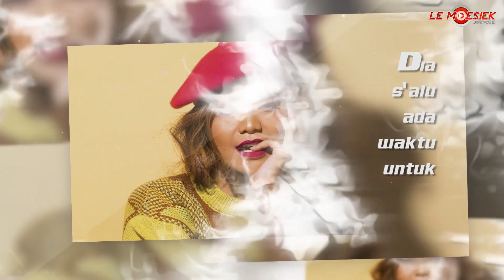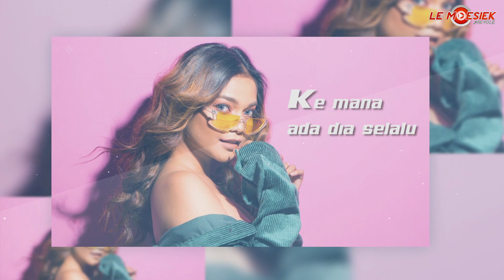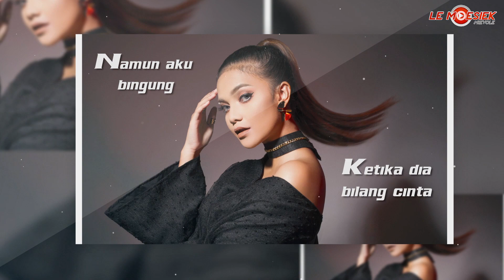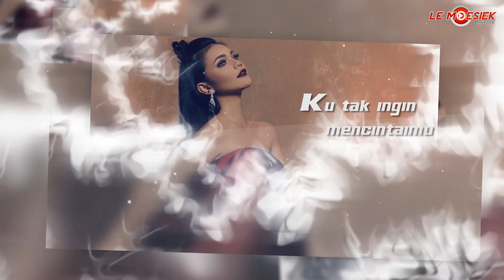Citra Scholastika - Teman Tapi Mesra (Official Lyric Video)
Ciptaan: Maia Estianty
Music Produced by: Sumobeat

Aktifkan RBT-nya Citra Scholastika - Teman Tapi Mesra;

Telkomsel  ketik:  ZXBAZ                     sms ke 1212
XL                ketik:  19702585                 sms ke 1818
AXIS            ketik:  19702585                 sms ke 1818
3 (Tri)          ketik:  111545                       sms ke 1212
INDOSAT    ketik: MG 53023511            sms ke 808